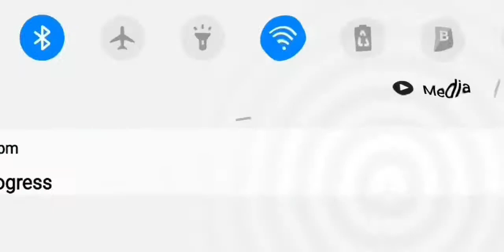The Epicnees of Discover Sparkabilities Round 4